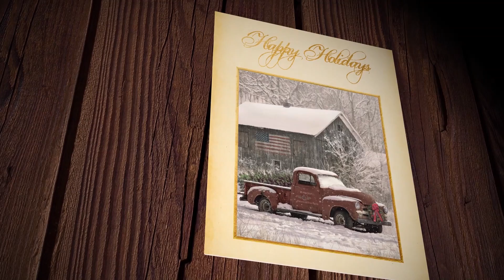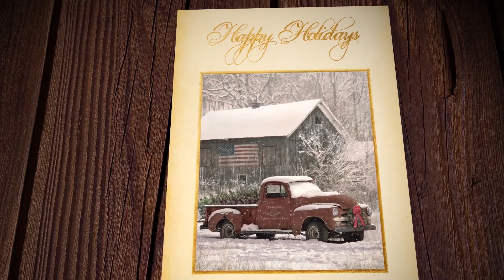2020 PSATS Holiday Message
We ho-ho-hope this year’s holiday message brings you a little holiday cheer. (And if it doesn’t, talk to Mrs. Claus.)